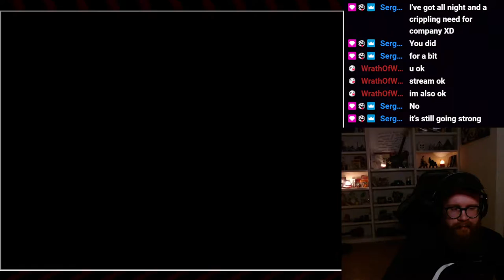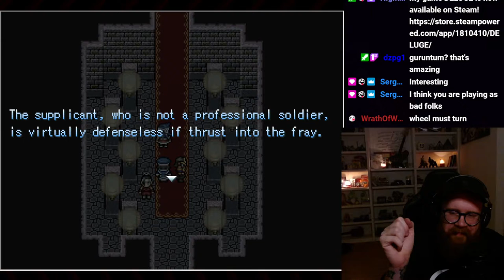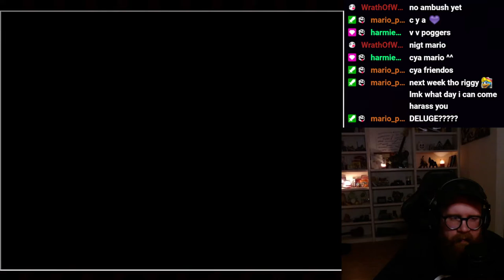Cataphract OI - Short look at a unique approach to an RM2k game!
"With hours left before the confirmation of a new temporal cycle, a band of ambitious sellswords descends into the depths to bring the march of time to a final stop.
Time is running out, all over again...

Cataphract OI is an experimental turn-based RPG escort mission made in RPG Maker 2000."